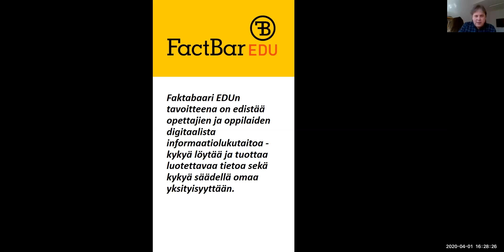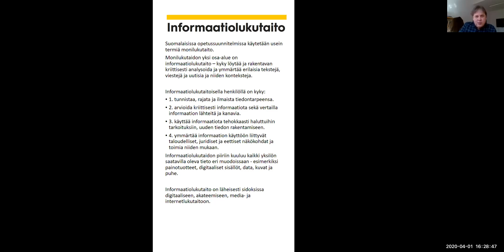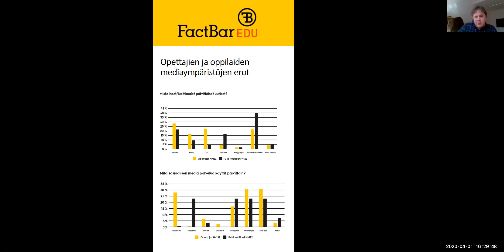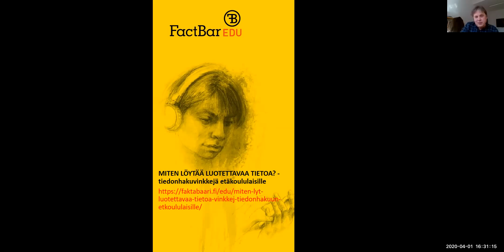Faktabaari EDU informaatiolukutaito-opas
Kari Kivinen esittelee erityisesti opettajille suunnatun Faktabaari EDU informaatiolukutaito-oppaan. Oas on ladattavissa lisäaineistoineen osoitteesta